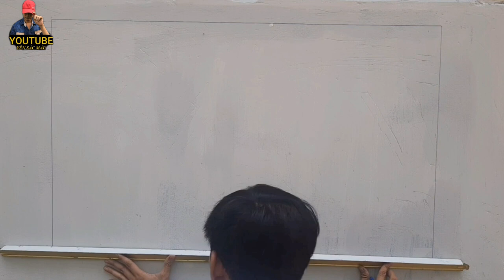Hướng Dẫn Sơn Tường 3D mới nhất 2021 | 3D Wall Painting Tutorial | Yên Sắc Màu #31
Kênh nhằm mục đích cho những ai yêu thích màu sắc thích sơn tường những mẫu sơn đẹp những tiện ích trong cuộc sống, những mẫu sơn nhà đẹp những thợ sơn chuyên nghiệp mẫu sơn tường 3D mới

 Tổng Hợp Những Mẫu Sơn 3D Cực Đẹp - Hướng Dẫn Sơn 3D Đơn Giản | YÊN SẮC MÀU

➡️ hãy để lại bình luận của bạn để kênh mình được hoàn thiện hơn nhé

💟 cảm ơn các bạn đã quan tâm, chúc các bạn 1 ngày hạnh phúc 💟

* yên sắc màu * 🔸️ thợ sơn tường 3d, giả cẩm thạch, giả gỗ 🔸️ những điều thú vị 🔸️ những điều hay cuộc sống 🔸️giải trí 🔸️ thông tin 🔸️cặp nhật